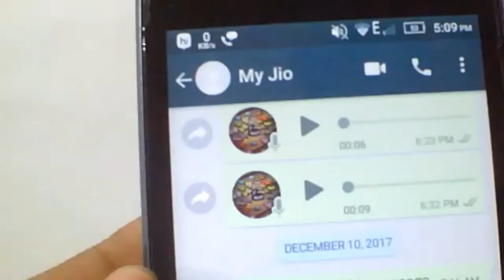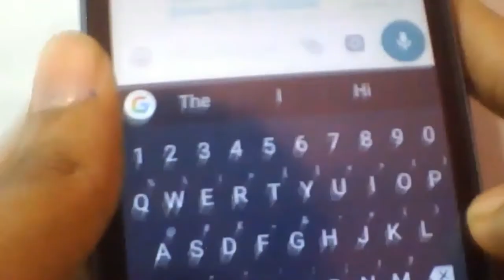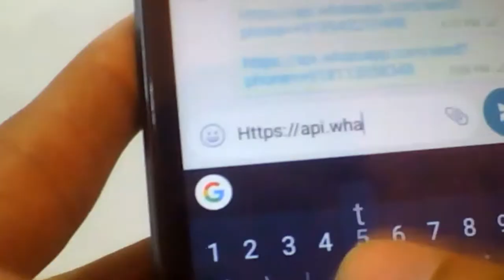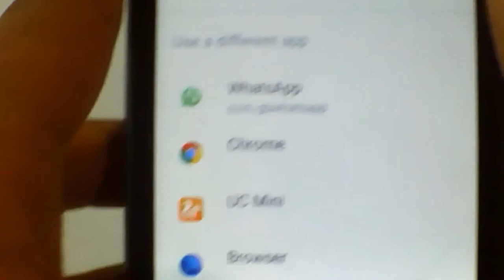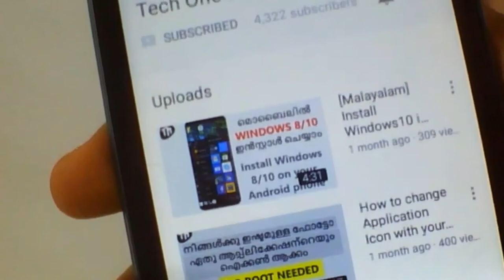സേവ് ചെയ്യാതെ ഒരു നമ്പറിലേക്കു മെസ്സേജ് അയക്കാം | Send message without saving a number in Whatsapp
with country code)

Playlists of Tech One Malayalam👇
2. App reviews in malayalam
5. Tech One Malayalam Live
6. Whatsapp tips and tricks